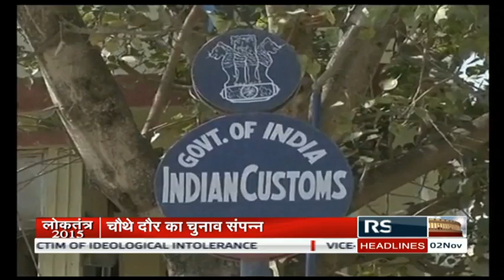(बिहार चुनाव समाचार) | Loktantra – Nov 02, 2015 (12 pm)